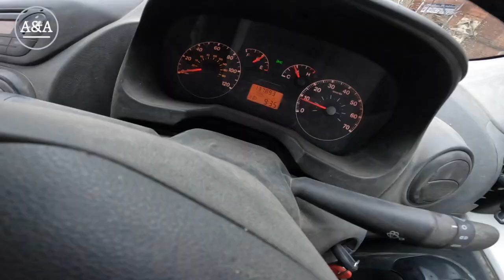Does Every other Bricklayer Have This Problem?!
Another Vlog by myself. Bricklaying problems again and not a brick was laid!

Arm Slings, If you can purchase via this link it'll help me out thank you!